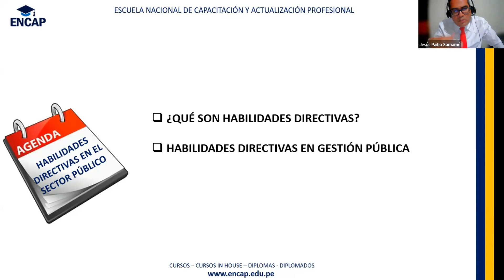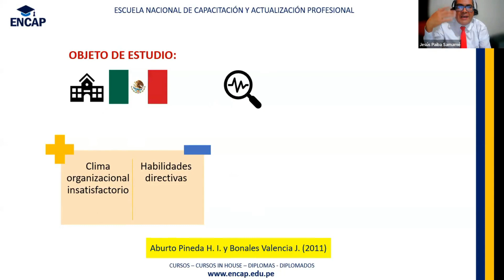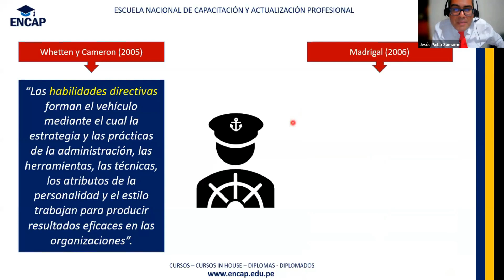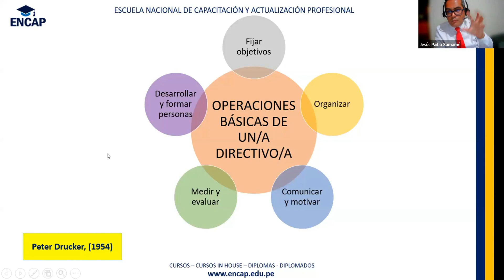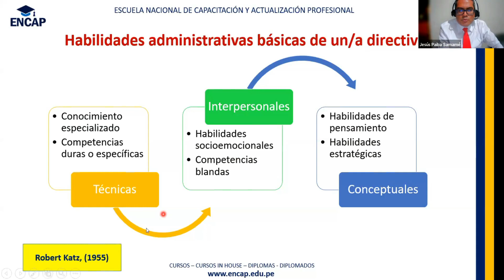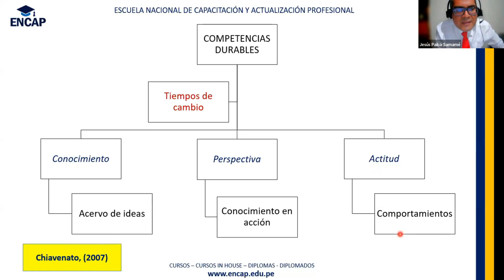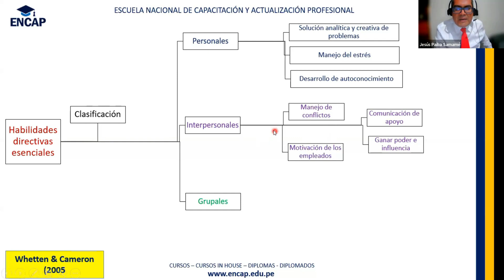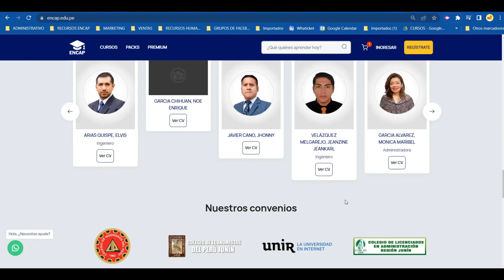CURSO: HABILIDADES DIRECTIVAS EN EL SECTOR PÚBLICO 2025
- 5 años capacitando y formando
- 50 000 mil profesionales certificados.